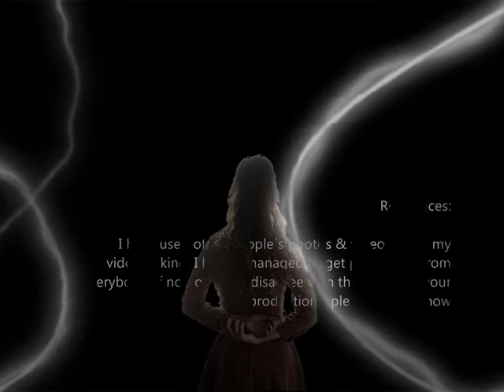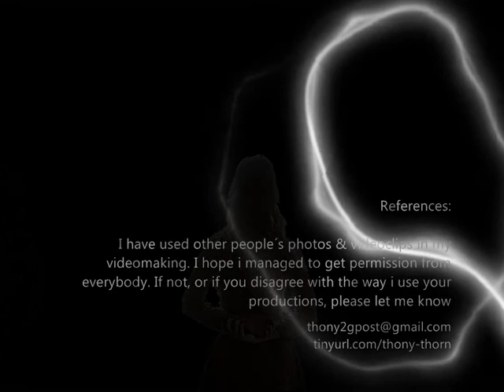Puscifer - Moonsoons (sky vill understand)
Merry Christmas! and Happy New Year! to all..
The video was meant to be a tribute to spring :)

Song: Puscifer (Maynard James Keenan)